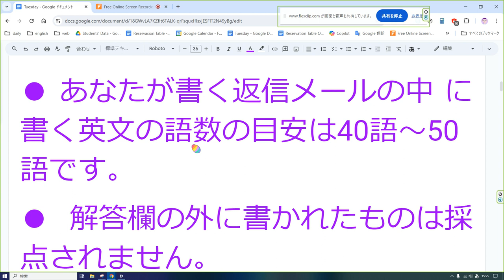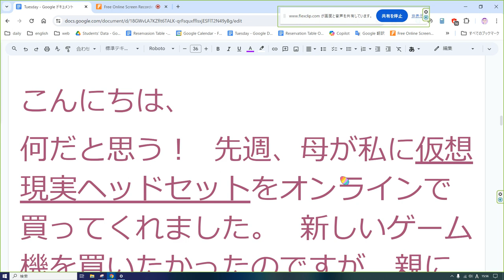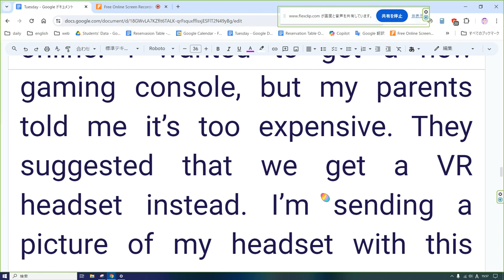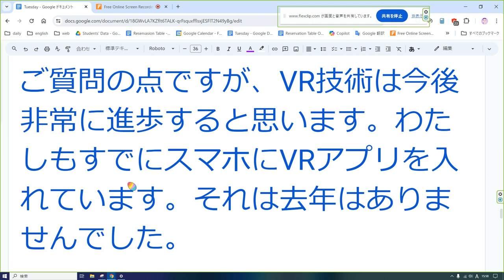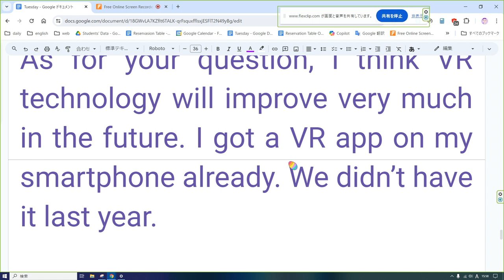英検準2級Eメールライティング３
● あなたは，外国人の知り合い（Jamie）から，Eメールで質問を受け取りました。この質問にわかりやすく答える返信メールを英文で書きなさい。
● あなたが書く返信メールの中で，Jamie のEメール文中の下線部について，あなたがより理解を深めるために，下線部の特徴を問う具体的な質問を2つしなさい。
● あなたが書く返信メールの中 に書く英文の語数の目安は40語〜50語です。
● 解答欄の外に書かれたものは採点されません。
● 解答がJamie のEメールに対応していないと判断された場合は，0点と採点されることがあり
ます。 JamieのEメールの内容をよく読んでから答えてください。
● の下のBest wishes, の後にあなたの名前を書く必要はありません。

こんにちは、
何だと思う！ 先週、母が私に仮想現実ヘッドセットをオンラインで買ってくれました。 新しいゲーム機を買いたかったのですが、親に高すぎると言われました。 彼らは、代わりに VR ヘッドセットを購入することを提案しました。 この電子メールでヘッドセットの写真を送信します。 私のヘッドセットは素晴らしいのですが、問題があります。 グラフィックはあまり鮮明ではありません。 VR技術は将来的に進歩すると思いますか？
あなたの友達、
ジェイミー

Hi,
Guess what! My mother bought me a virtual reality headset last week online. I wanted to get a new gaming console, but my parents told me it’s too expensive. They suggested that we get a VR headset instead. I’m sending a picture of my headset with this e-mail. My headset is cool, but there’s a problem. The graphics aren’t very clear. Do you think that VR technology will improve in the future?
Your friend,
Jamie

おお！ 私もVRヘッドセットが欲しいです。 いくらでしたか？ やってみてもいいですか？
ご質問の点ですが、VR技術は今後非常に進歩すると思います。わたしもすでにスマホにVRアプリを入れています。それは去年はありませんでした。

Wow! I want a VR headset, too. How much was it? Can I try it?
As for your question, I think VR technology will improve very much in the future. I got a VR app on my smartphone already. We didn’t have it last year.